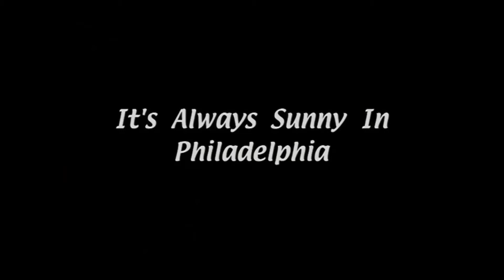It’s Always Sunny in Philadelphia Every intro: Season 1